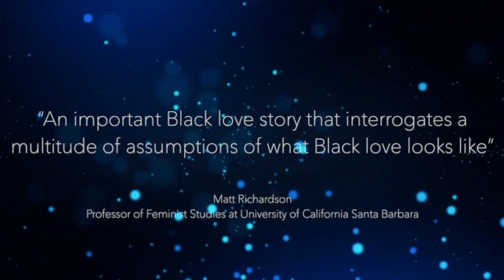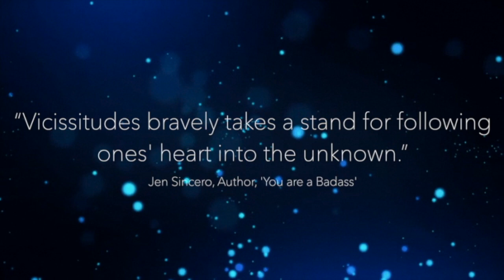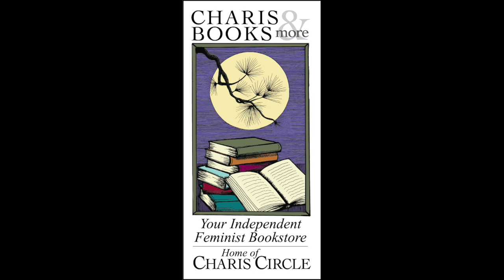Vicissitudes: author Kim Green in conversation with editor Trystan Cotten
Charis welcomes author Kim Green in conversation with editor Trystan Cotten for a celebration of Vicissitudes, a beautifully written black trans queer romance.

After a painful divorce, Morgan has learned to guard her heart and focus on raising her daughter. Then she meets Jahn, a charismatic high school gym teacher, who is moonlighting at a wedding to save money for something big that will change his life, forever. He is everything Morgan has ever wanted in a man and much more. Sparks fly and Morgan begins to rethink her commitment to the isolation of single life. Their budding romance takes a turn when buried secrets and old flames surface and threaten their plans for a life together. Swept into a whirlwind of jealousy, shame and guilt, Morgan and Jahn are forced to come clean with themselves and each other. The tension builds when they confront the choice between love, or a lifetime of regret in this provocative emotional thriller.